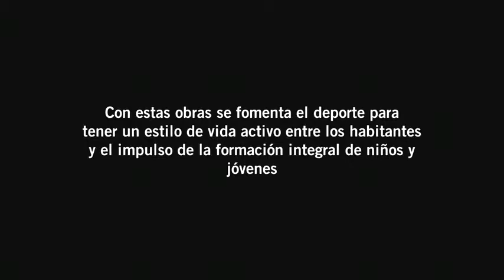Polideportivo Peña Colorada